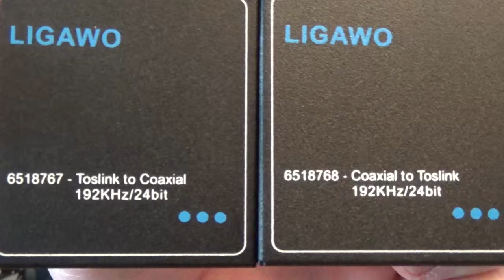Vorstellung - Ligawo optisch Toslink zu elektrisch Koax und elektrisch Koax zu optisch Toslink